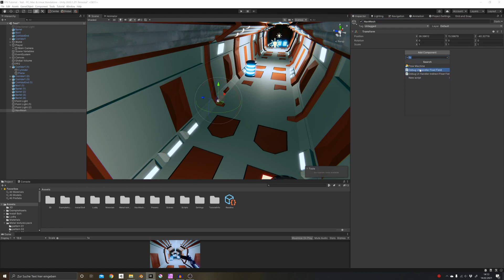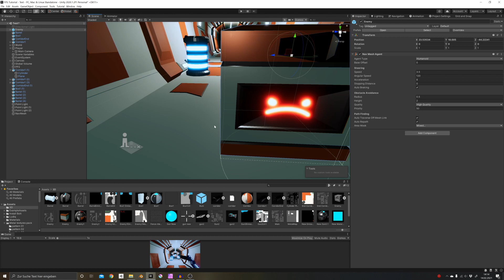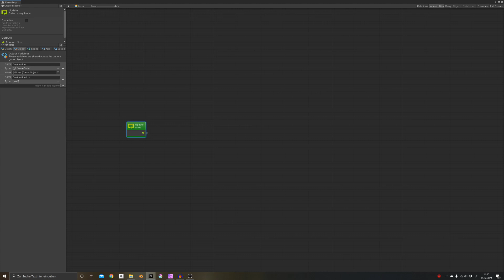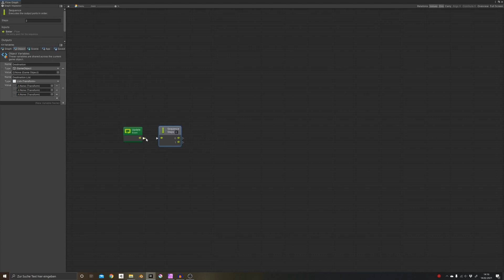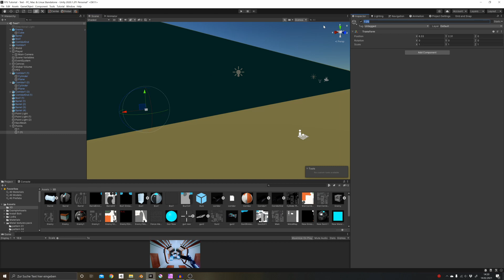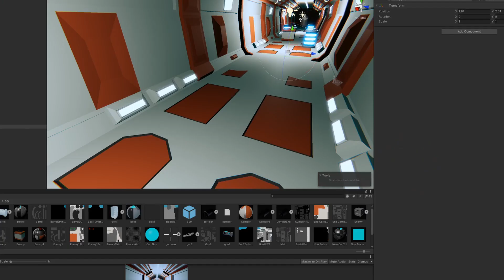Unity Tutorial Bolt Let´s Make A Enemy Patrol, No Code No Problem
Today let´s make a simple patroling enemy!